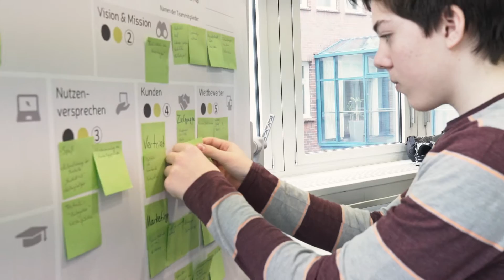Gründercamp 2017: Workshop mit dem Sustainable Business Canvas von StartGreen@School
Gründercamp 2017 in Kooperation mit MINT EC und Berlin Adlershof